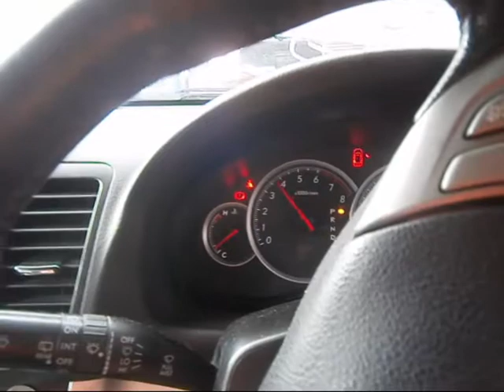WRECKING 2007 SUBARU OUTBACK 2.5 AUTOMATIC (C24113)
We are currently wrecking this 2007 SUBARU OUTBACK 2.5 AUTOMATIC (C24113).